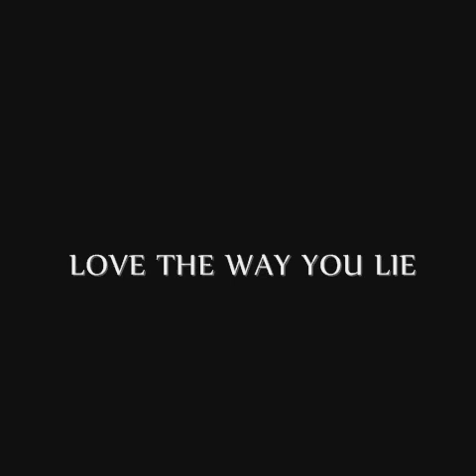love The Way You Lie - Chris Paton - Feat Lauren Ros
Recorded 2017

Sound by Stewart Bower 2017